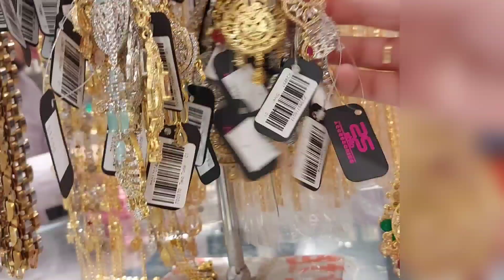Stylo Shoes Sale 2022 | Stylo Jewellery